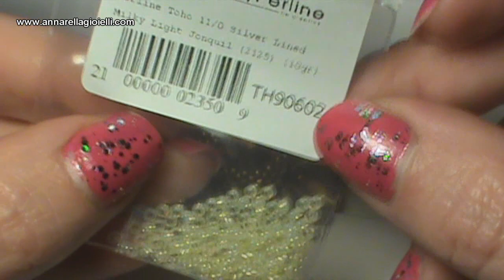🌻 Tutorial simil Gerbera con le perline 🌻 Annarella Gioielli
🌻 Annarella Gioielli 🌻 [039]

Tutorial su come realizzare una simil gerbera.

RIMANI IN CONTATTO CON ME